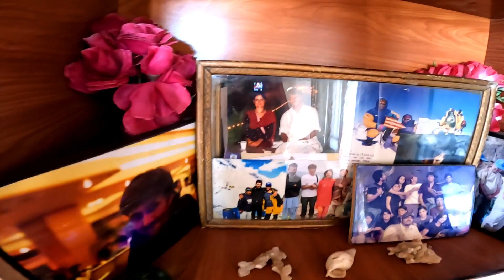Visit To Royal Palace khaplu | Saling | Misa Talpur